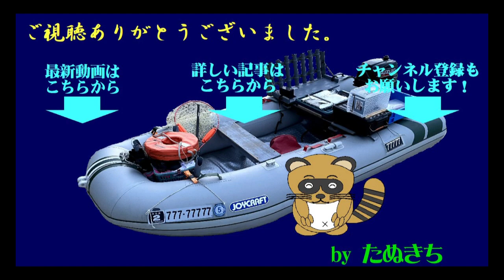2023年最初の海 アマラバで大物ゲスト！そして最後に本命も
今回は2/12、今年初の海での動画

この時期旬のアマダイを狙います。
ワームを付けた専用のタイラバ、いわゆるアマラバで。

朝の内、風が少々あって、底潮と反対にボートが流れて
底取り困難。手持ちの最重量シンカータングステンの
100gと120gを両方つけてボトム付近を狙います。
ボトムバンピングで誘って早速ヒットしたのは・・・・